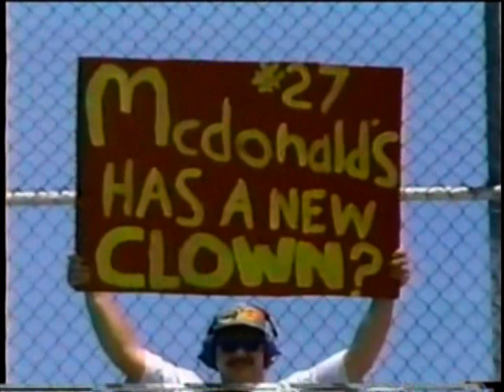1994 Goodwrench/Delco Battery 200 at Dover Part 7 of 12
Goodwrench/Delco Battery 200

Dover Downs International Speedway
Dover, Delaware